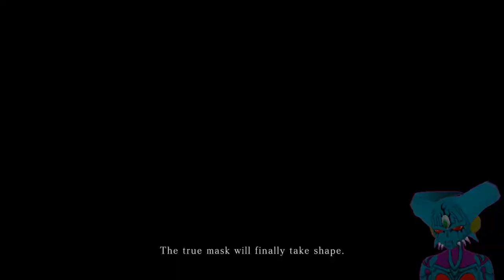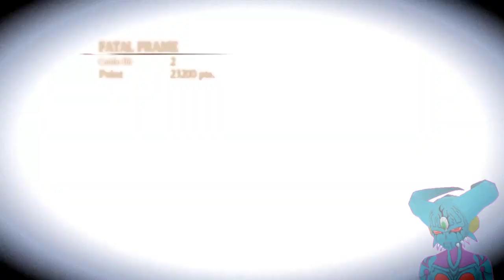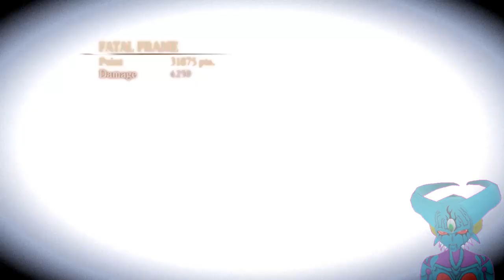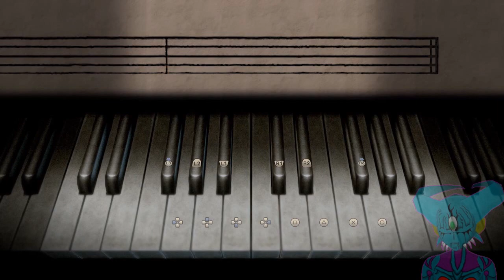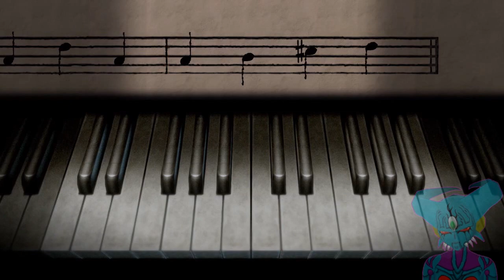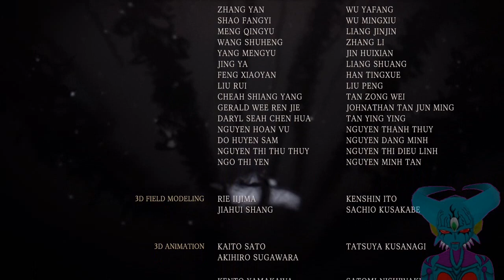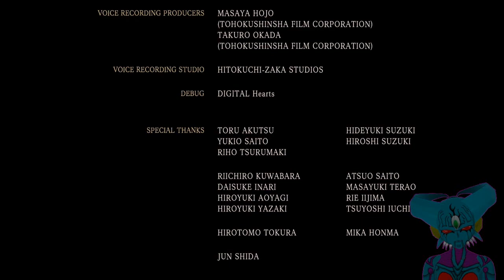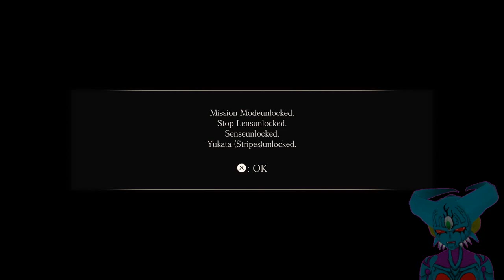Rob & Dereck Play Fatal Frame: Mask of The Lunar Eclipse 31(Finale)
The final and most fatal of the frames.